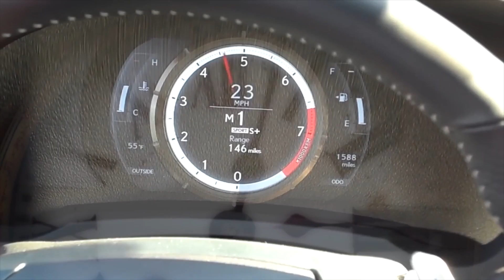14 июня. Календарь автомобильной истории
Немного хэштегов